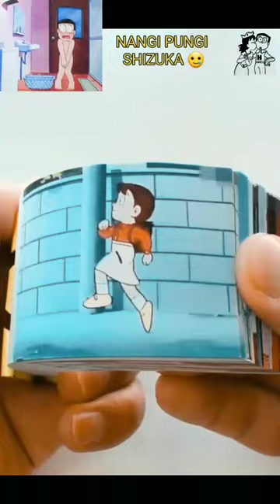NANGI PUNGI SHIZUKA 🥲 | DOREMON DELETED EPISODE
I hope my edits and animation is entertain you

About : Toon Gamerz is a YouTube Channel, where you will find Gaming , Entertaining and funny videos in Hindi, I hope this video was Useful and you liked it, if you did press the thumbs up button.

• Doremon in hindi
• Doremon new ep in hindi
• Doremon cartoon
• Nobita cartoon
• Doremon new movies